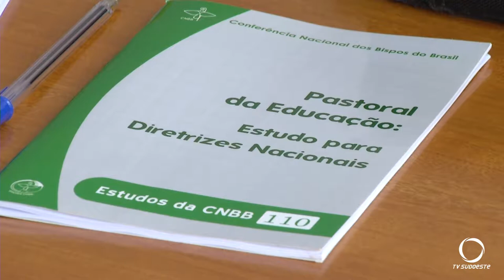Pastoral da educação organiza calendário para o ano de 2020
A intenção é trabalhar com professores e estudantes.